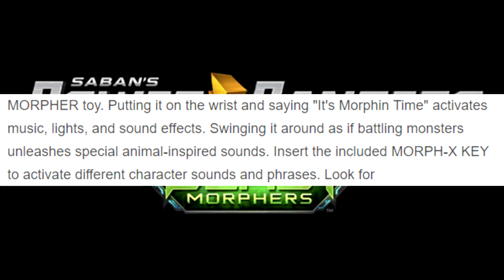Power Rangers Beast Morphers Primera muestra de Hasbro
Primera impresion de lo que va a hacer Hasbro con la franquicia de power rangers, en este caso podemos ver los nuevos juguetes y figuras que desarrolla hasbro.